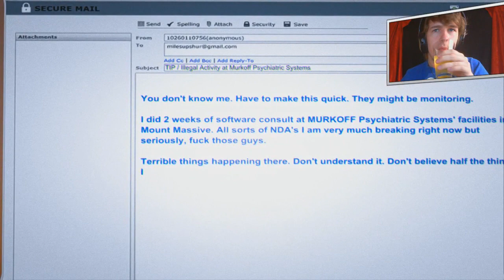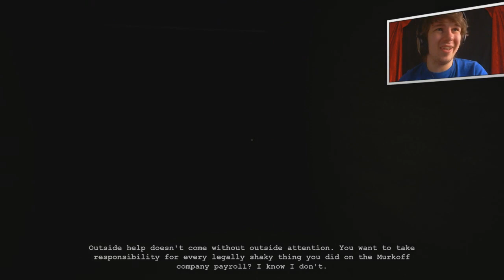DE HEL BEGINT WEER...- OUTLAST DLC #1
➤ [BESCHRIJVING] - In Whistleblower speel je met een nieuw personage, Waylon Park. Hij is een software engineer waar we aan het begin van Outlast al even over hoorde - hij stuurde hoofdpersonage Miles een e-mail - die een 'wantrouwen heeft gekweekt jegens de geldbeluste wetenschappers en doktors die gevaarlijke en onverantwoorde experimenten op hun patiënten uitvoeren'.

Volgens Red Barrels maakt Whistleblower een einde aan de campaign van Outlast door 'het laatste hoofdstuk in het Mount Massive Asylum-verhaal te laten zien'.